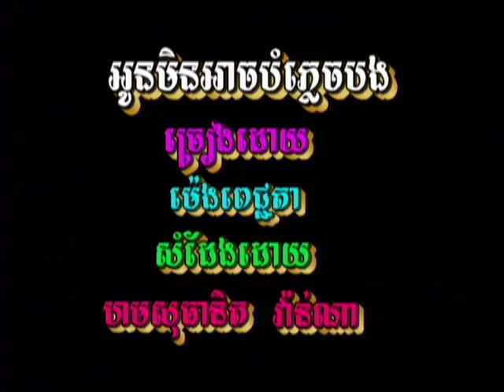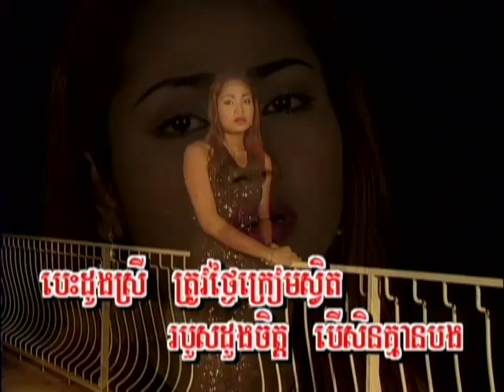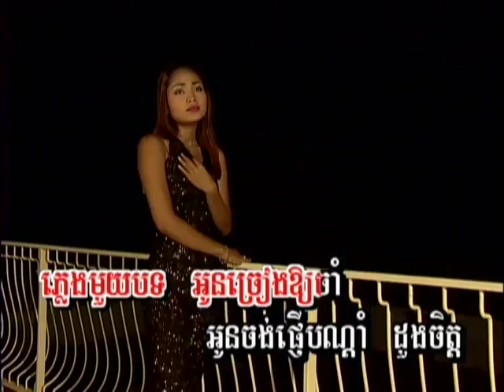អូនមិនអាចបំភ្លេចបង Oun Min ach Bom Phlich Bong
Khmer Karaoke